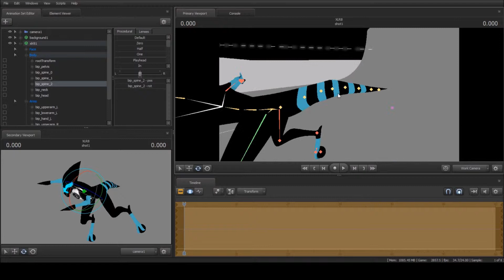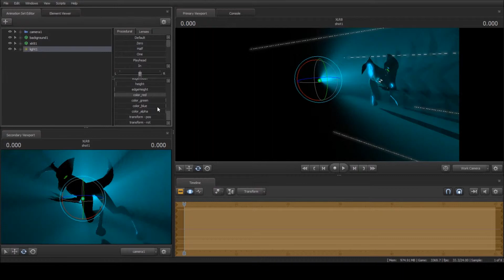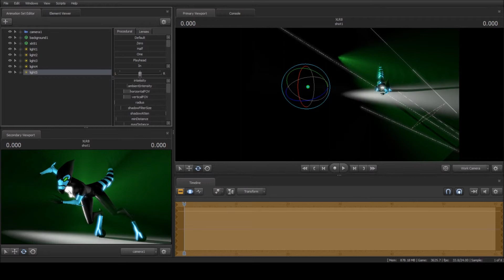XLR8 time lapse